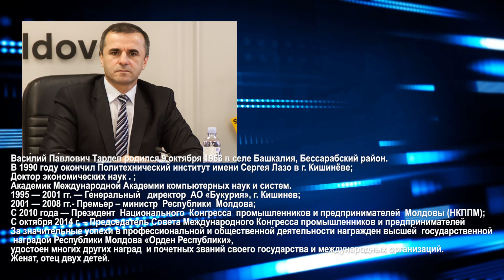БОЛЬШАЯ ИГРА | Василий Тарлев